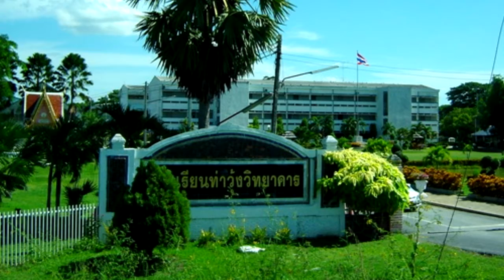ชำนาญ เงินงาม